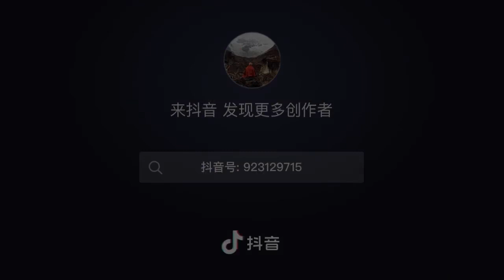Dzongsar Khyentse Rinpoche in Tibet